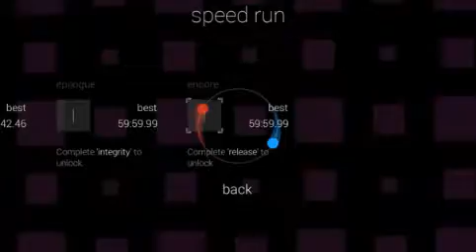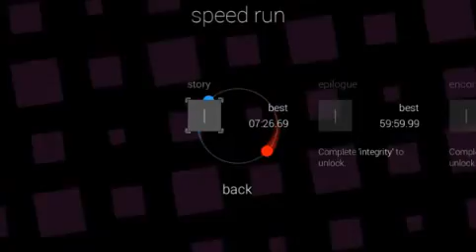Duet (Story) - Speedrun: 7:26.69 [Former PB] (Oct/22/17?)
After a lot of experience in mobile, I decided to make the jump to PC and see how well I fared. This was quite literally my third speedrunning attempt in PC, and it's already good for 2nd place in speedrun.com, which is pretty crazy (I know it's not the second fastest time someone's ever completed Duet in, as a perfect run in mobile yields ~7:05 of which there are apparently lots of looking at the online stats, but this is apparently the second fastest time with video proof).

Also, the time comparison near the end grow absurdly big because of me trying faster level times in the later levels in my previous "PB".